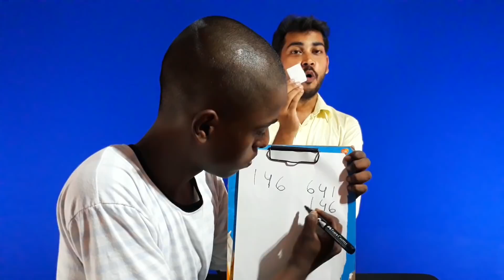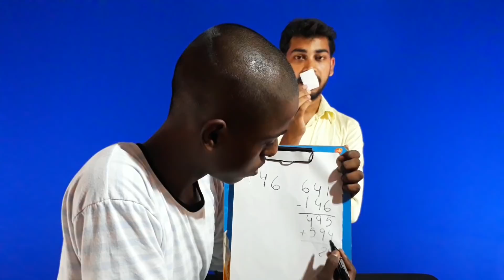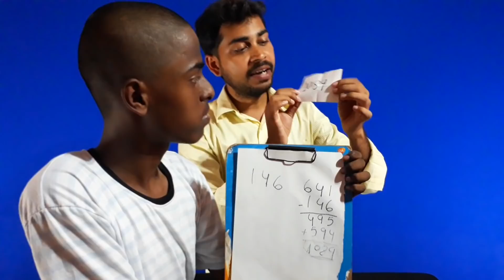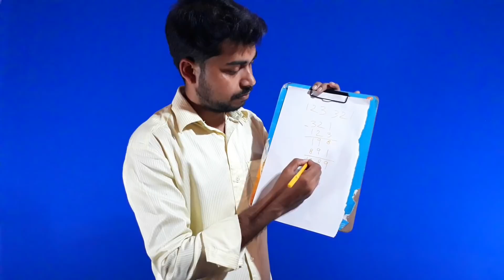गणित का नया जादू सीखे || Magic Trick with Numbers revealed: in Hindi